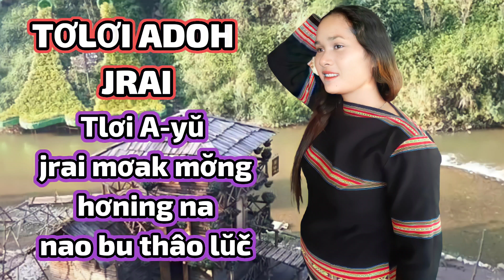dân ca jrai - Mơ̆ng hơning na nao | SIU LAN